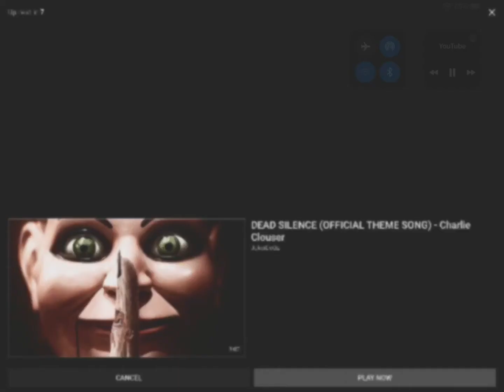SAW ABC II Music I don’t own any rights to the video for entertainment only